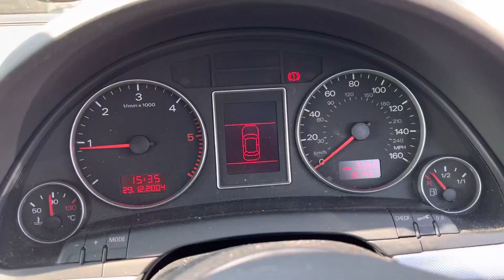Разборка Audi - A4 (B7) 2005-2007, 2 (VIN: WAUZZZ8EX5A452246) FY05UXL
Основные характеристики:
Год выпуска: 2005
Двигатель: BLB035483
Объём двигателя: 2
Тип двигателя: Дизель
Коробка передач: КПП 6-ст.мех.(МКПП)
Кузов: Универсал
Смотри каталог запчастей Audi - A4 (B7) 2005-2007 на :
⏰ Режим работы колл-центра:
08:00 – 20:00 – ежедневно

Для наших покупателей:
- бесплатная доставка;